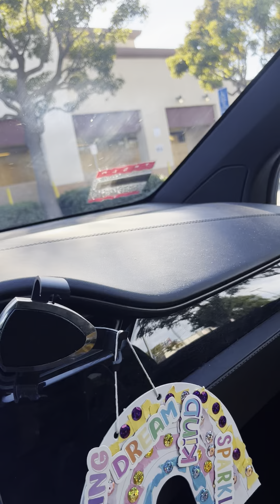Ralph Closed!!!Food Desert Hits Slauson & Crenshaw: Urban Crimes Are Destroying Black Communities